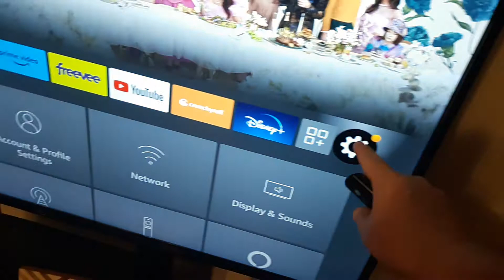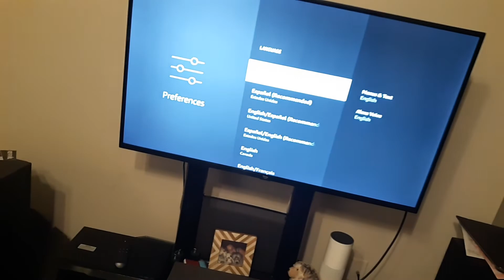How to Change LANGUAGE on Amazon FireStick Fire TV or Cube (English Inglés Spanish French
To change the language on an Amazon Fire Stick, follow these steps:
Turn on your Amazon Fire Stick and navigate to the home screen.

From the home screen, go to the top menu and select "Settings."

In the Settings menu, scroll right and select "Preferences."

Within the Preferences menu, scroll down and select "Language & Input."

In the Language & Input menu, you will find various language settings. To change the system language, select "Language."

A list of available languages will appear. Scroll through the list and select the desired language.

After selecting the language, a confirmation message will appear. Choose "Change" to proceed with the language change.

Wait for the system to apply the new language settings. Once done, the Fire Stick's interface will display in the selected language.

Keep in mind that changing the system language will affect the entire user interface, including menus, settings, and on-screen text. However, it may not change the language of third-party apps or media content, as those language settings may be independent.

If you prefer to change the language for a specific app, you can do so within the app's settings if it supports multiple languages.

It's also worth noting that the language options available may vary based on your Amazon Fire Stick model and the software version it is running.